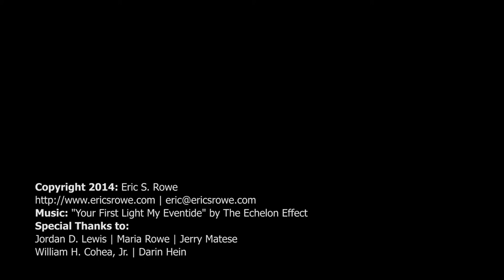Digital Media Director - Eric S. Rowe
Various clips I shot that are used for my Website as a video background.
Filmed and Edited by: Eric S. Rowe - ericsrowe.com

Cameras: Sony PMW‑F5 CineAlta 4K, Blackmagic Pocket Cinema Camera, GoPro Hero 3+ Silver and Sony PMW-EX3
Editing /  Color Grade: Adobe Premiere Pro CC / DaVinci Resolve 10

Search: Eric S Rowe, Digital Media Director, Eric Rowe, Digital Media Producer, Online Marketing, Content Development, Instructional Design, eLearning Design